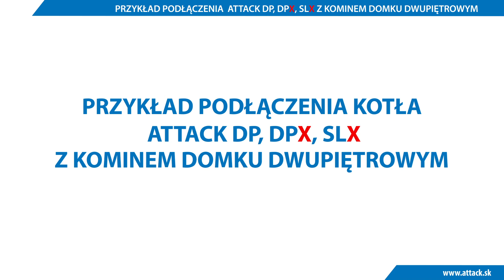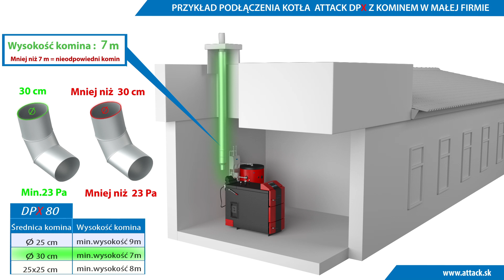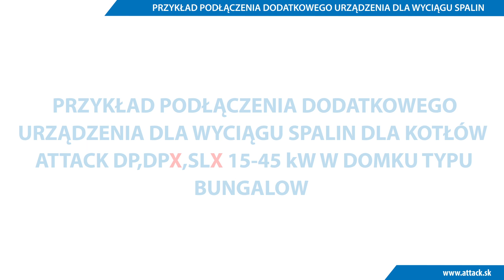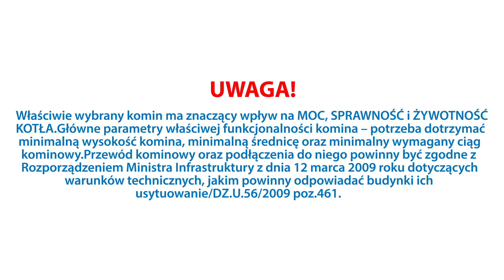ATTACK DP,DPX,SLX - Podłączenia kotła do komina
Wideo wskazuje na powszechny problem przy wyborze kotła w domu, ważny jest właściwy wybór komina. Na filmie pokazane są nasze kotły ATTACK DP, DPX,SLX jako przykłady podłączenia dla Twojego domu i pod właściwy komin.

 Więcej o kotłach zgazowujących DP, DPX, SLX :
Więcej o podłączeniu kominów do kotła:

Bądźcie z nami w kontakcie na naszych sieciach społecznościowych oraz stronie internetowej!